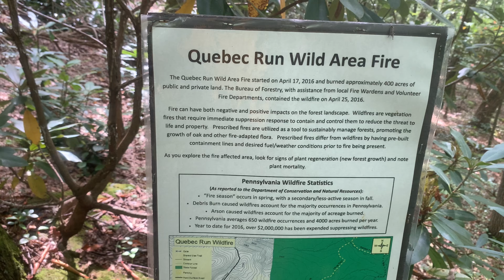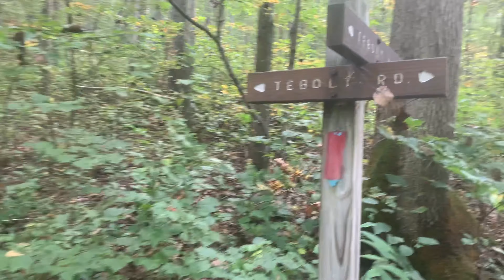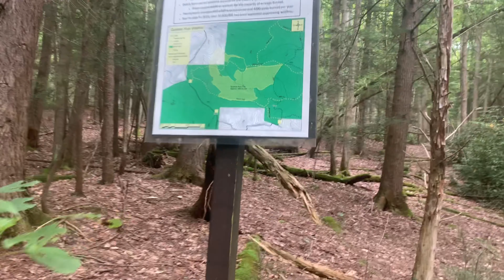Quebec Run outer loop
Backpacking the outer loop at Quebec Run Wild Area, Forbes State Forest, Pennsylvania